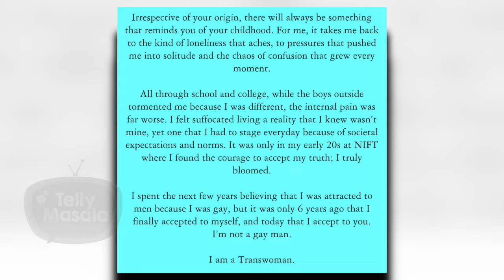Popular Stars Who Had S€X Change Operation | Gauri Arora, Bobby Darling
In our special segment here we bring story of these stars who went through gender change operation and came out in world openly.watch the story to know more.